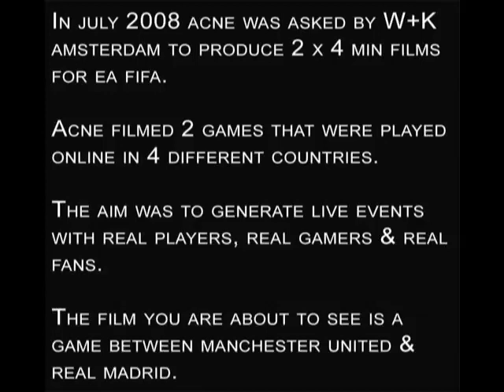Commercial for Electronic Arts (EA) - "EA - Manchester United vs. Real Madrid"